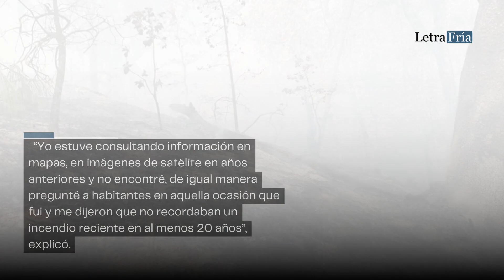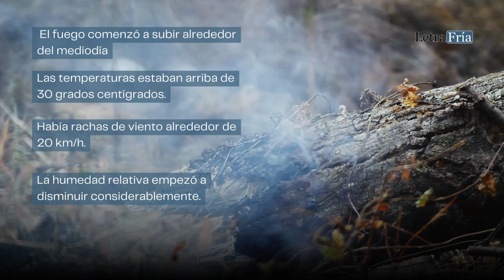Sin precedentes, incendio ocurrido en San Juan Cacoma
En junio de 2023 -a causa de una quema sin permiso por un particular- ocurrió un incendio en San Juan Cacoma, parte alta del Jalocote en Autlán de Navarro. De acuerdo a los pobladores no había ocurrido uno así, al menos en los últimos 20 años. Este incendio incidió en el desbordamiento del arroyo El Jalocote.